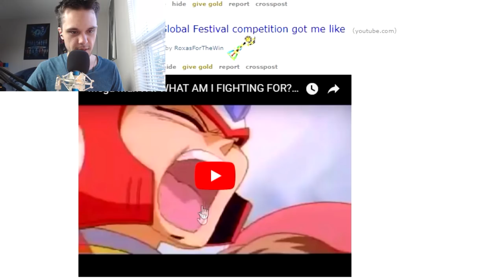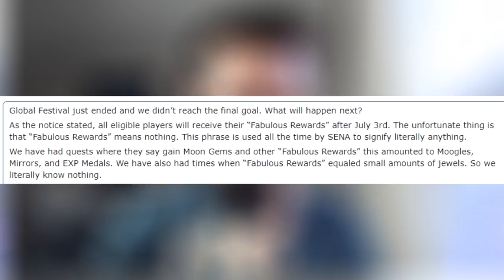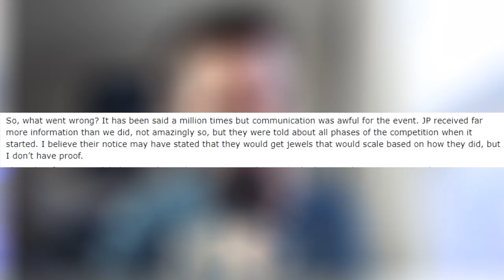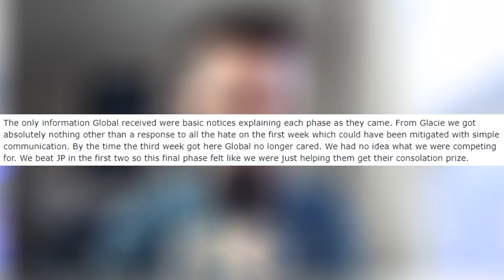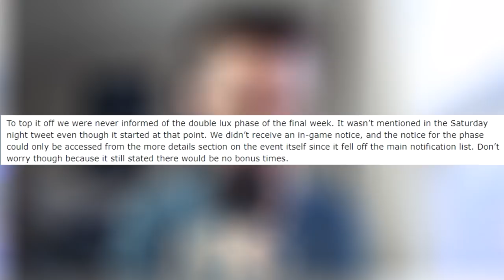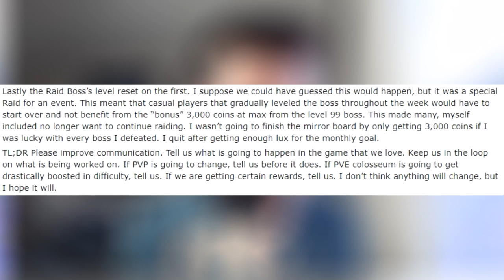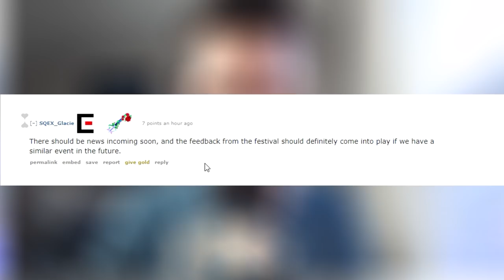Khux Weekly Updates - Global Festival Failed Miserably